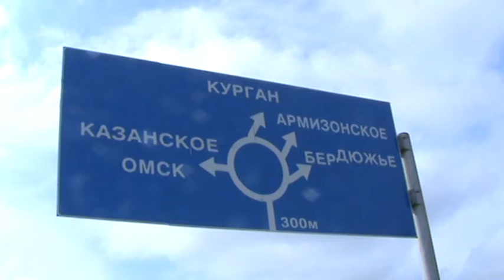Bijna in Kazachstan